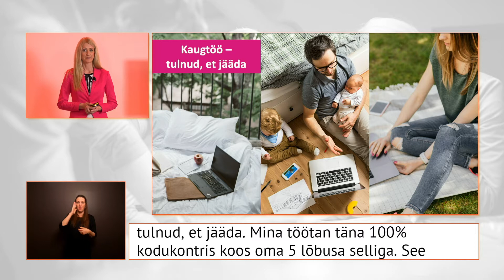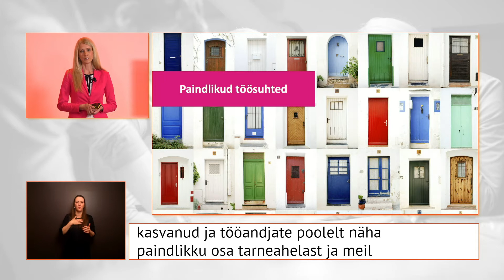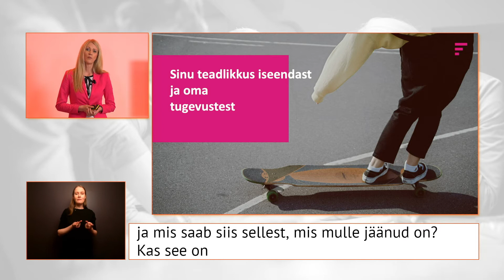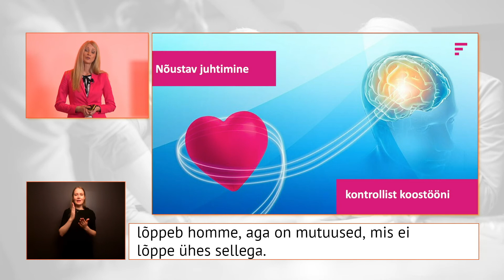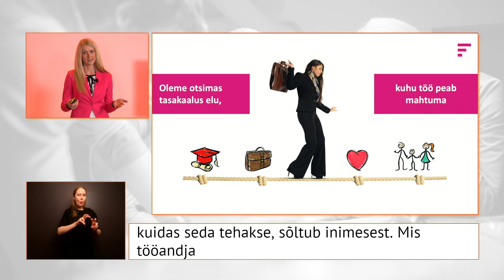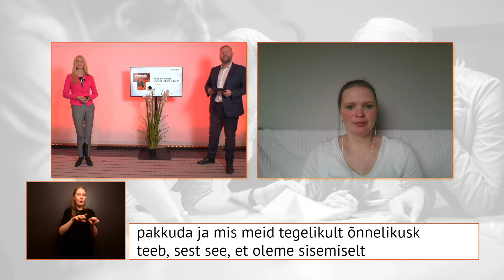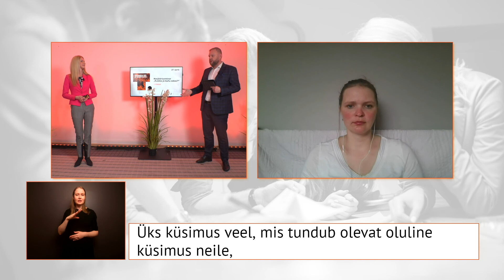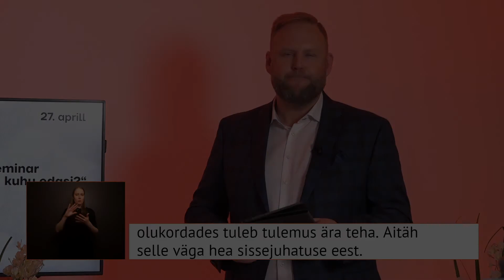Uus töömaailm, mis jõudis kiiremini kohale - Kadri Sooberg-Aettik